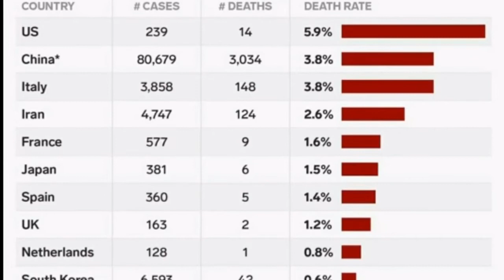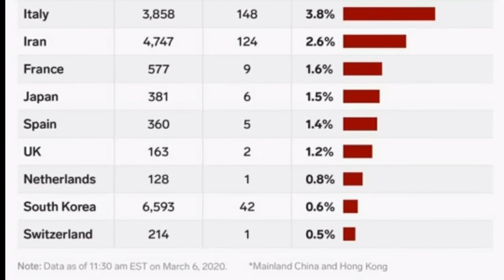ជំងឺ Covid-19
ប្រភព: ច័ន្ទ សុផល

Coronavirus
updated_reaction
Covid_19